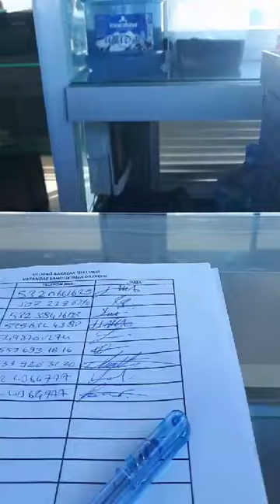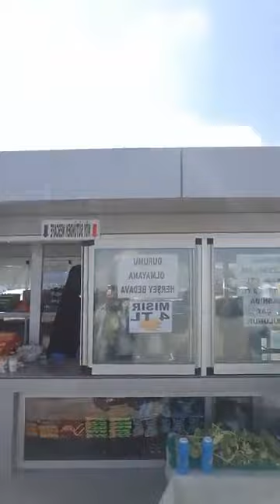BURSA BAKACAK CAYCISI KENDİNİ NEDEN YAKTI